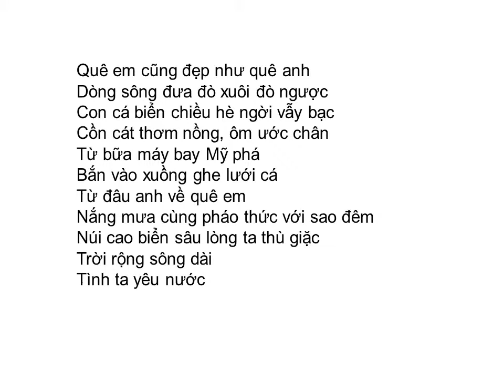Bài thơ: RU ANH (Lưu Quang Vũ)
RU ANH (Lưu Quang Vũ)

Ngủ ngon đi anh nhé
Cho vết thương mau lành
Lán quân y nằm dưới cây xanh
Em ngồi trông anh trong giấc ngủ
Bữa qua trong đạn lửa
Pháo anh bắn rụng máy bay thù
Bóng anh lồng lộng trời thu
Đất thôn em dưỡng xanh cát trắng
Cùng đánh giặc có tay em tiếp đạn
Bị thương ba lần em mới ngất đi
Đôi vai bé nhỏ em cõng anh về
Lưng áo em máu anh ướt đẫm
Đường xa có nặng khôn kể lòng em thương xót anh
Dưới bóng cây xanh ngực anh còn băng trắng đó
Vết thương đỡ đau da anh đã ngủ
Em ở bên anh giữa giấc lành
Ngoài kia hoa lý hoa chanh dập ánh nắng
Gió biển xa đưa mùi muối mặn
Đỡ đau nhiều chưa anh
Da hãy còn xanh
Anh ngủ hồn nhiên như tuổi nhỏ
Vầng trán thanh xuân trong sáng quá
Còn mơ bắn rụng quân thù
Ngoài sông thấp thoáng bóng đò
Buồm căng gió về xuôi hay ngược
Con chim say mùa thu trong tiếng hót
Em muốn làm gió thổi trên làn tóc anh
Em muốn ru anh như trời xanh ru lúa thắm
Em muốn hồn em thành nhịp võng
Đưa anh như sóng biển
Ngủ ngon đi anh
Rồi mailại vào đánh giặc
Tên anh là chi em chẳng biết
Quê anh ở đâu em không hay
Phải quê anh có đồi sim chín đầy
Hay bờ suối trăng sao vàng đáy nước
Quê em cũng đẹp như quê anh
Dòng sông đưa đò xuôi đò ngược
Con cá biển chiều hè ngời vẫy bạc
Cồn cát thơm nồng, ôm ước chân
Từ bữa máy bay Mỹ phá
Bắn vào xuồng ghe lưới cá
Từ đâu anh về quê em
Nắng mưa cùng pháo thức với sao đêm
Núi cao biển sâu lòng ta thù giặc
Trời rộng sông dài
Tình ta yêu nước